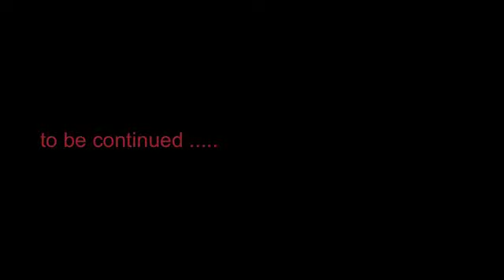( Digital Lover ) Music Video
young dell of the f-squad new single off his 1st solo cd